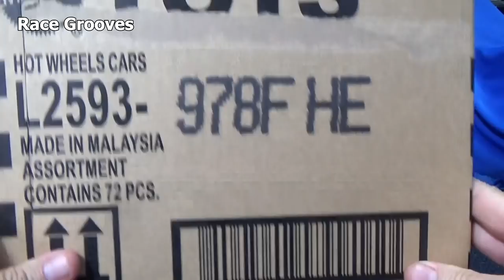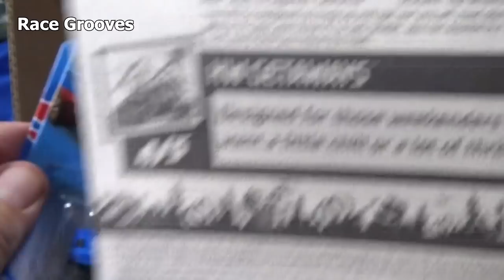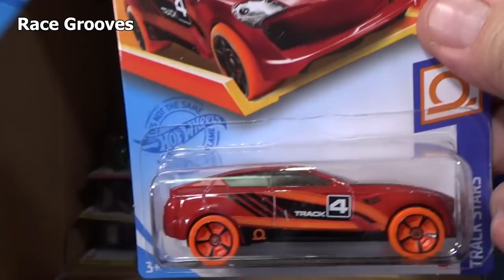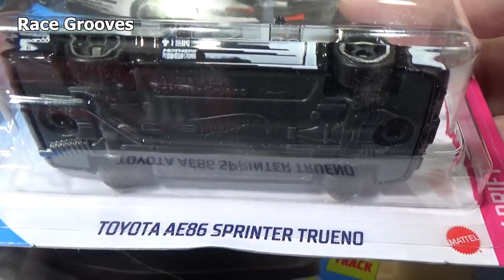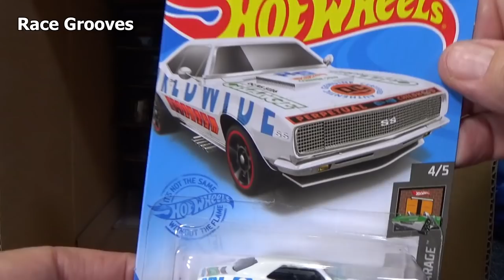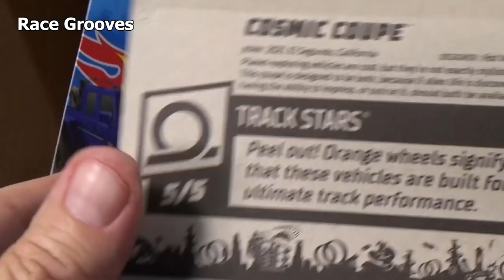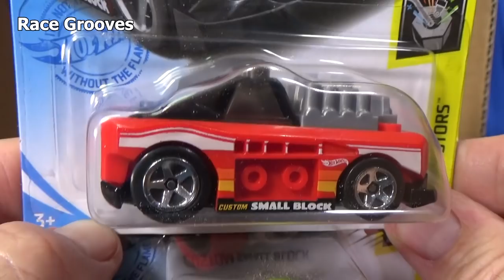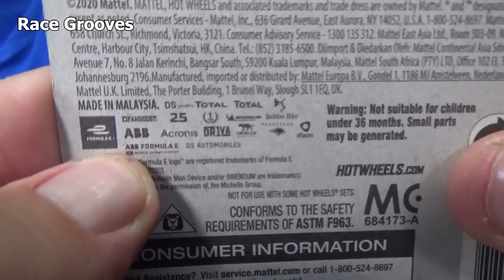2021 F USA Mazda RX-3 Hot Wheels Case Unboxing Video with Super Treasure Hunt Mazda RX-3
2021 New Models, First appearance
Raijin Express, Custom Small Block, Cosmic Coupe

Some models might be featured on my mr.grooves 'collector' channel. Comments might lead to a future video!

Treasure Hunts
Tred Shredder basic Treasure Hunt
Mazda RX-3 Super Treasure Hunt

New Models, 2nd appearance, carried over from the previous case
Corvette C8.R new model, '67 Ford GT40 MK.IV, Car-De-Asada, Twinnin' N Winnin'

Other notable models
'89 Porsche  944 Turbo
'96 Porsche Carrera
2020 Jaguar F-Type
2018 Bentley Continental GT3
Toyota AE86 Sprinter Trueno
Triumph TR6
Custom '18 Ford Mustang GT
'98 Subaru Impreza 22B STi-Version
Mystery Machine (Scooby Doo!)
'64 Corvette Stingray
'70 Dodge Power Wagon

The cars in this case had a base code N48
That means that they were produced 48th week of 2020

Track Time continues on the Track Time channel but due to my concerns with COPPA interpretation, shout-outs are discontinued.

Loose car storage containers (Jammers), Tripods and other equipment I use.